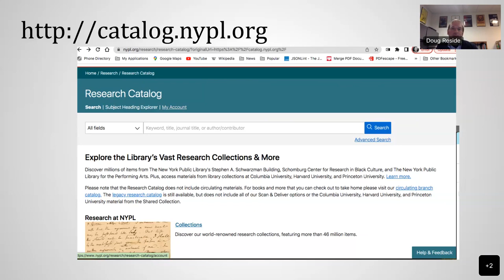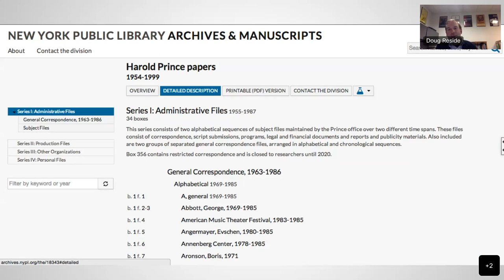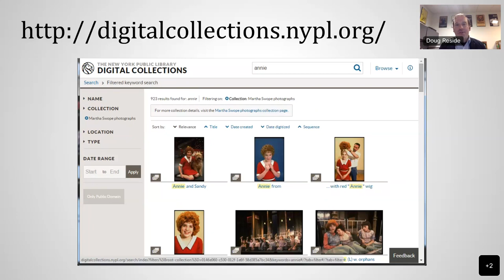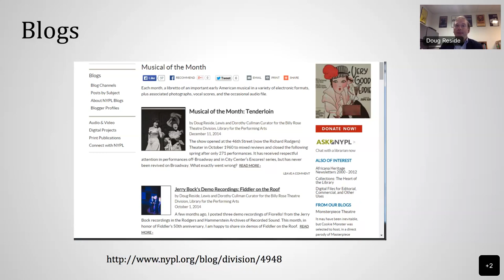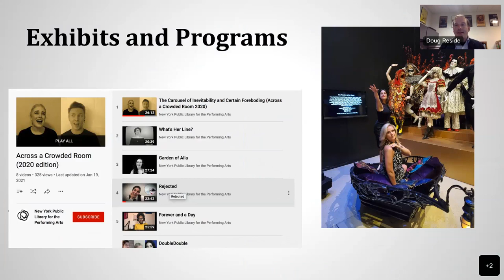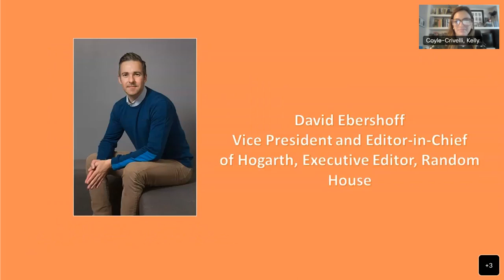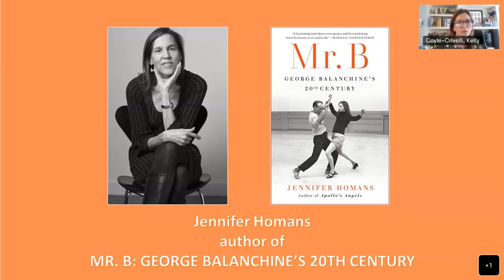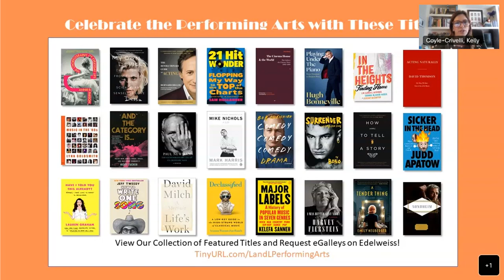Library Lunch and Learn Performing Arts Edition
The performing arts edition of our Library Lunch & Learn, featuring Doug Reside, Curator of the Billy Rose Theatre Division of The New York Public Library for the Performing Arts.

Also featuring Jennifer Homans, author of Mr. B George Balanchine's 20th Century and the dance critic for The New Yorker in conversation with David Ebershoff,  Editor-in-Chief of Hogarth and an Executive Editor at Random House and author of, The Danish Girl, which was adapted into an Oscar-winning film, and the #1 bestseller, The 19th Wife.

Homans’ widely acclaimed Apollo's Angels: A History of Ballet was a bestseller and named one of the 10 best books of the year by The New York Times Book Review.